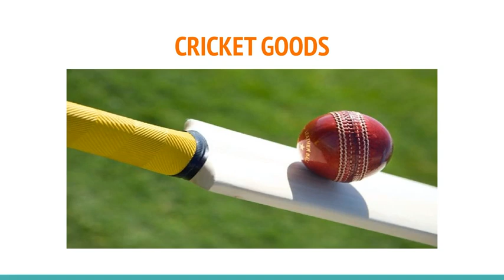Cricket Uniforms Manufacturers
Get Custom Cricket Equipment including cricket bats, helmets, gloves, cricket balls @ factory price from DRH Sports Manufacturers, Wholesale Suppliers, Exporting Cricket Goods Worldwide.